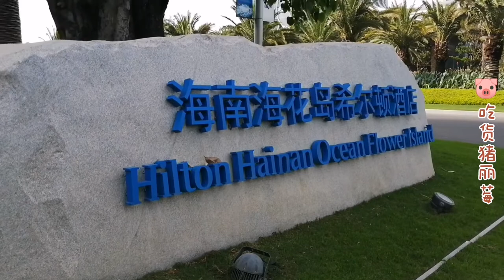Twin tower of Hilton Hotel in Ocean Flower Island, Hainan China. It costs 800 million RMB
Show Twin tower Island of Hilton Hotel in different angles,  and the surroundings in Ocean Flower Island, Hainan China. Ocean Flower Island is a manmade island which will be opened end of 2020.  People can experience a lot here like shopping,  sightseeing, local food, Chinese style fary tales world and so on.